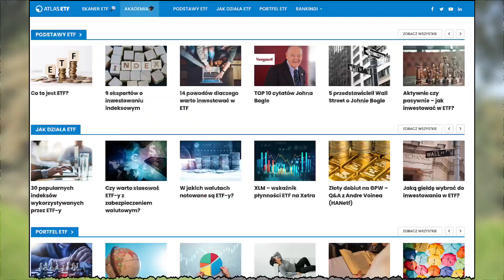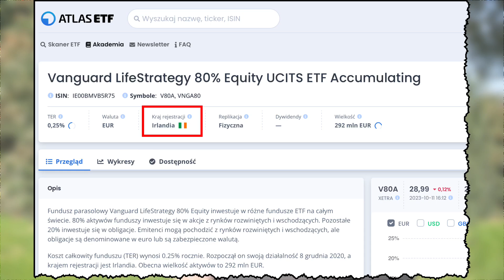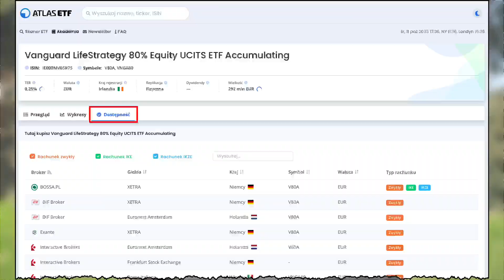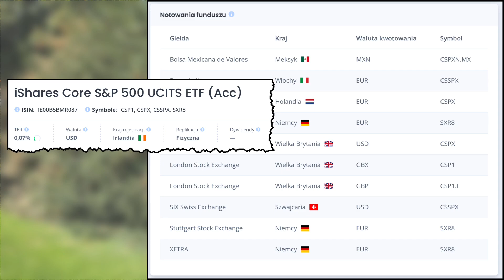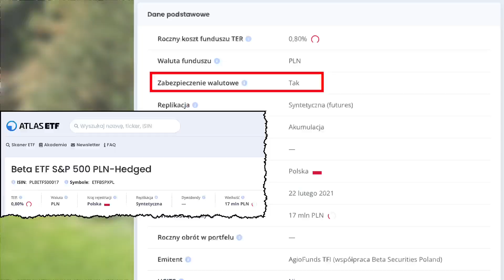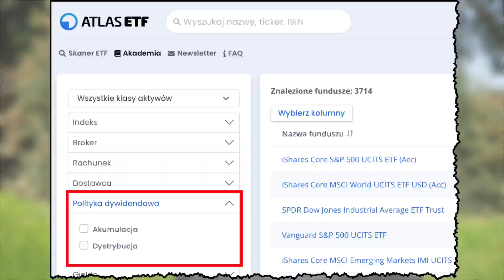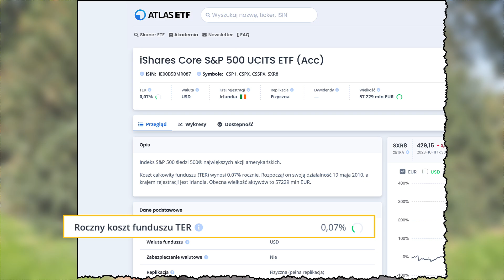[vlog] Co musisz wiedzieć przy wyborze ETF?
ETF to świetny instrument, wręcz prawdopodobnie największa innowacja w świecie inwestowania ostatnich dekad. W tym krótkim materiale mówię co powinniśmy wiedzieć przy wyborze ETF-a do portfela.

🔥 Atlas ETF-ów po polsku! 🔥